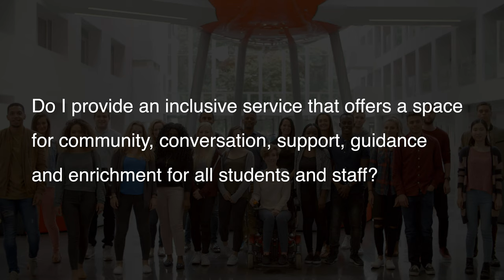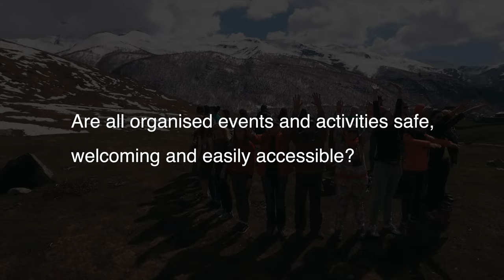UDL@UCC: Inclusive Practice Tips - Chaplaincy